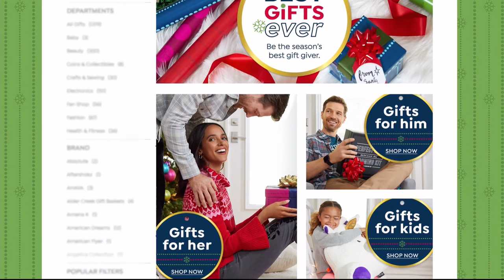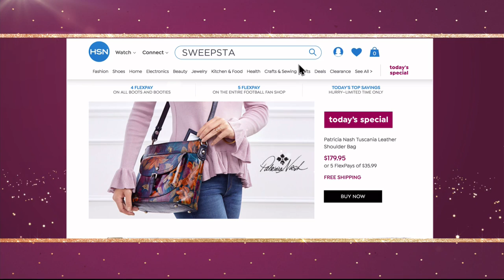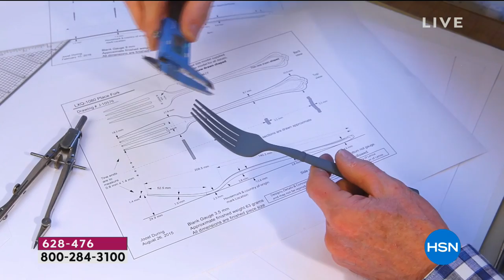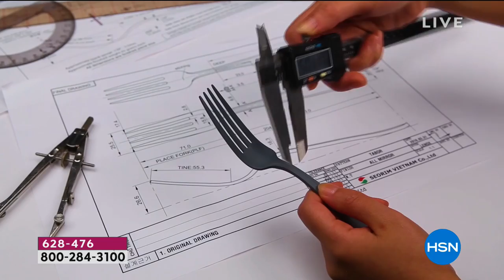HSN | Healthy You with Brett Chukerman 10.30.2018 - 05 PM